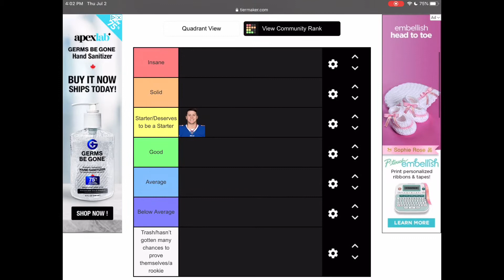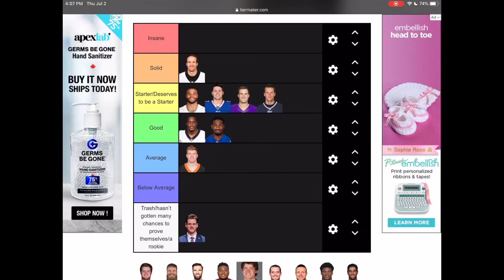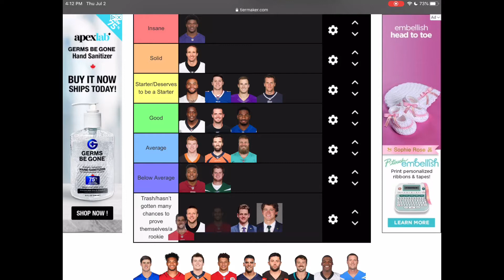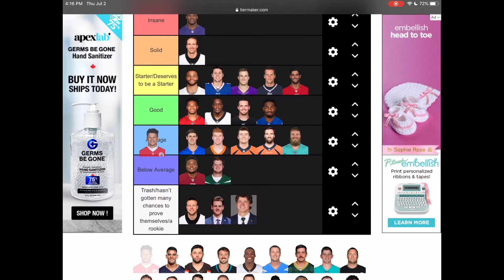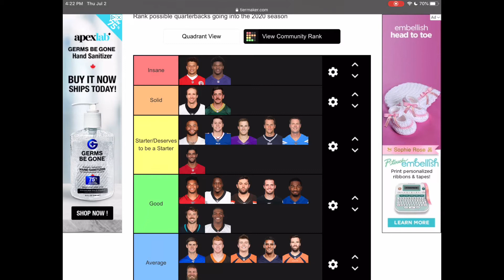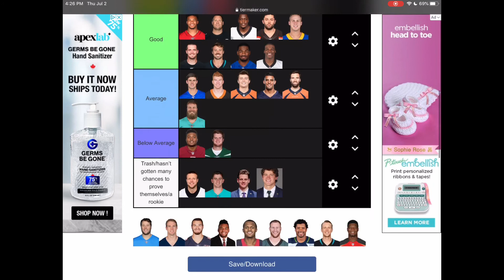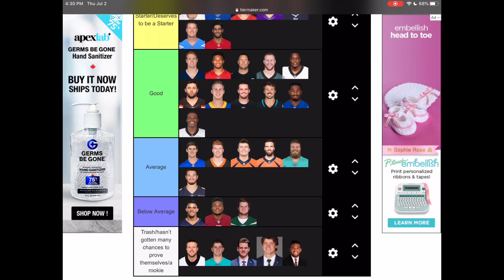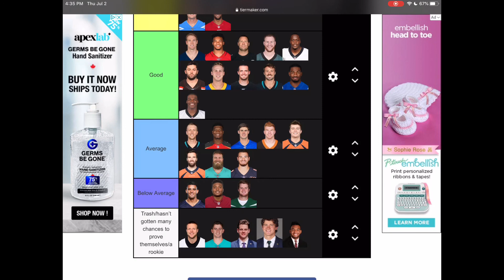Ranking the Quarterbacks in the NFL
I will be ranking all of the QBs in da NFL in dis vid. Sry fo makin da vid so long.